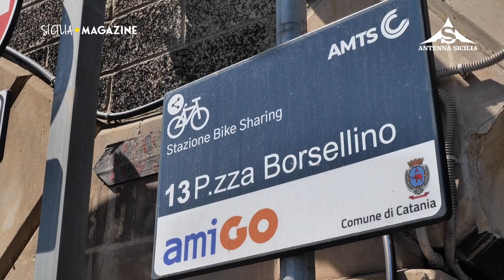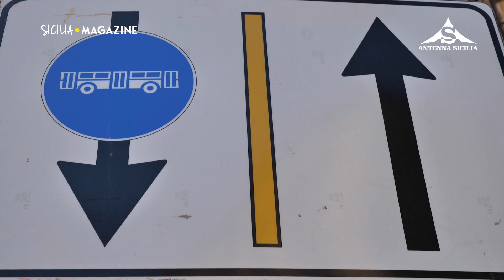Sicilia Magazine - AMTS 1